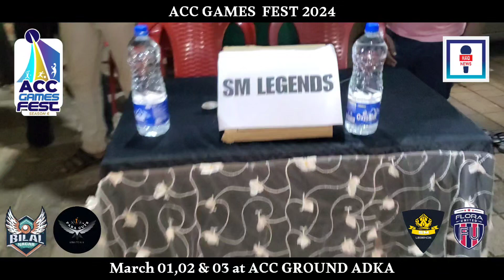എ.സി.സി അട്ക്ക ഗെയിം ഫെസ്റ്റ് ലോഗോ ലോഞ്ചിംഗ് & ഓക്ഷൻ ലൈവ്